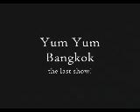The Last Yum Yum Bangkok show, Part One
It's a few months old, but finally, here's the last ever yum Yum Bangkok show. YYB was a house team at the Magnet Theater featuring Leanne Linsky, Rob Morrison, Mary Regan, Jess Lane, Matt Koff, Mike Yoder, and me, Michael Short. I'm the tall guy who gets the suggestion at the beginning.